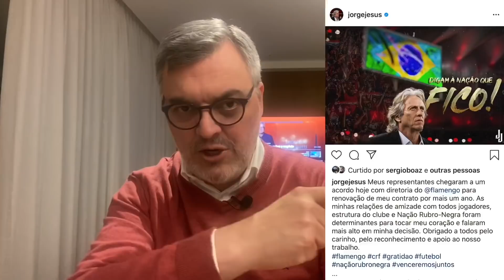Mister abandona a barca rubro-negra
Quarenta e cinco dias depois de renovar por um ano seu contrato, Jorge Jesus deixa o Flamengo e vai trabalhar no Benfica. Clube carioca paga cara a conta por ter feito contrato ruim com o treinador.